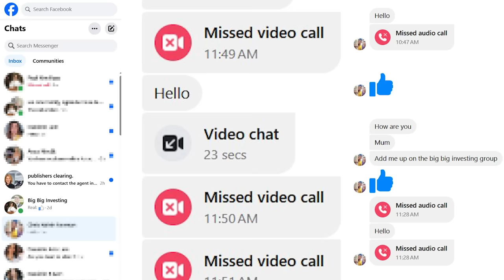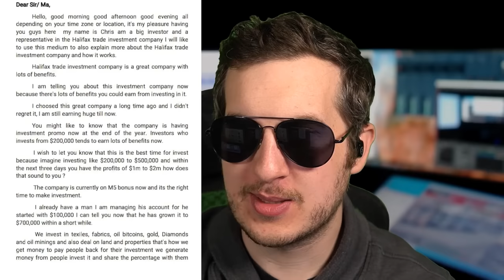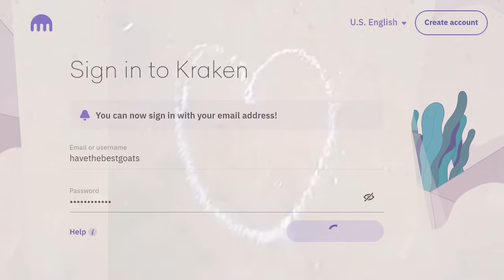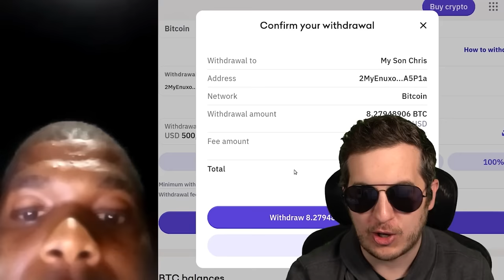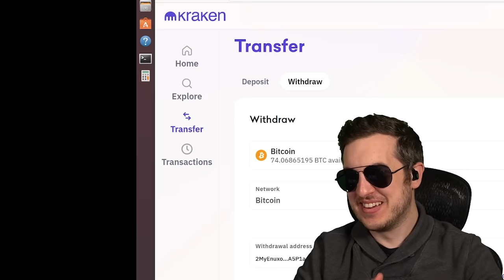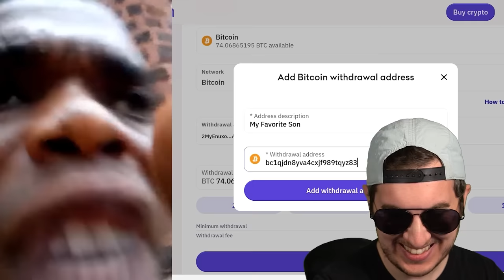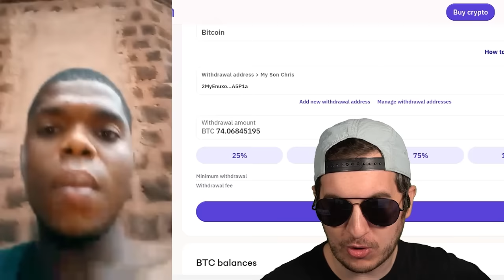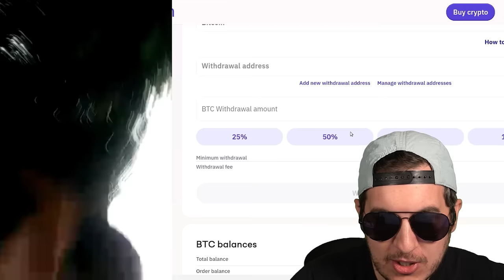Scammer Loses His Mind Over $5,000,000 Mistake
I wasted millions in front of a scammer while on a video call... he's angry!

0:00 Scammer Panic
2:45 Wrong Wire Account
5:45 His Investment Scam
10:04 My Bitcoin Balance
13:00 First Mistake
17:03 $5M Mistake

I've had scammers rage while I redeemed gift cards in the past, but never while on a video chat. Now we can see the look of terror on their faces while we redeem. Props to Kraken for stepping up to fight back against scams. Their team has been great to work with and proud to be partnered with them.